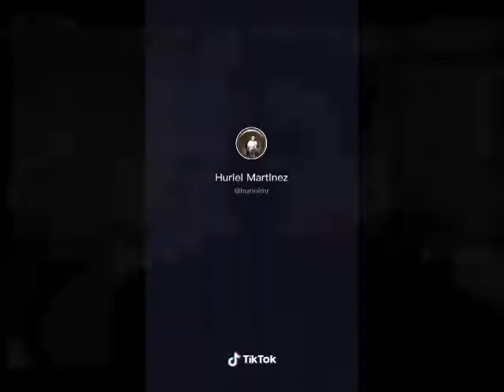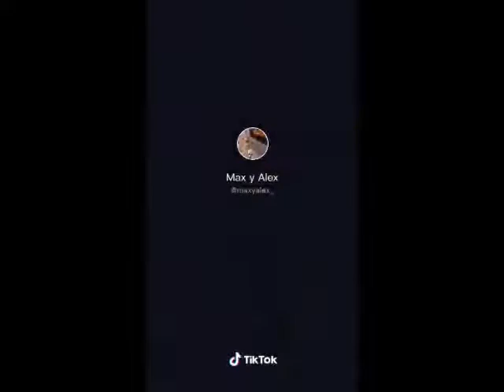EN MEMORIA DE HÉCTOR SUÁREZ QEPD